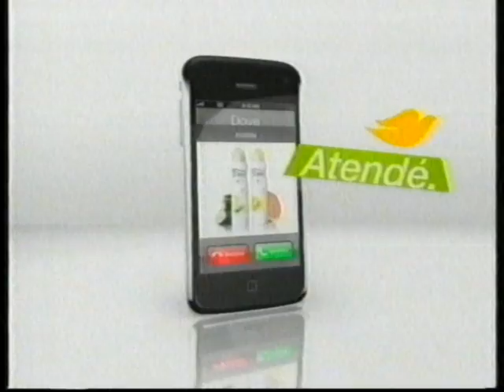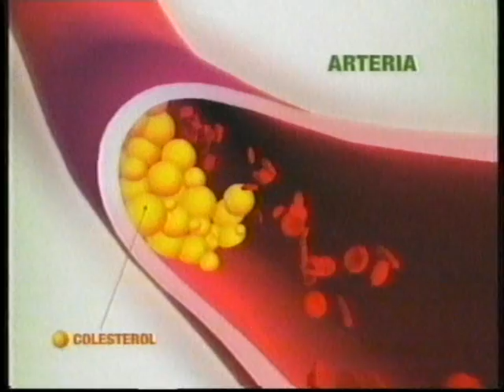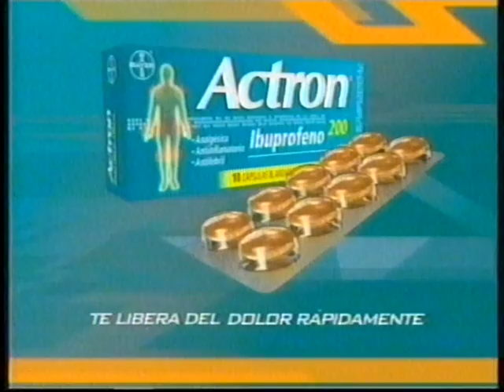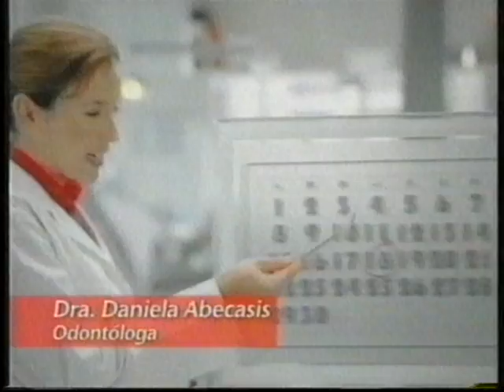Marcel Daset como "Hannibal" | "Terapia de pareja" (Canal 4) | 11-02- 2009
(URUGUAY): Marcel Daset, periodista de espectáculos uruguayo, es "Hannibal" (el chimentero serial) en el programa humorístico "Terapia de pareja" (Monte Carlo Televisión), con Karina Vignola y Gaspar Valverde. Parte 3 de dvd original. 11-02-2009.